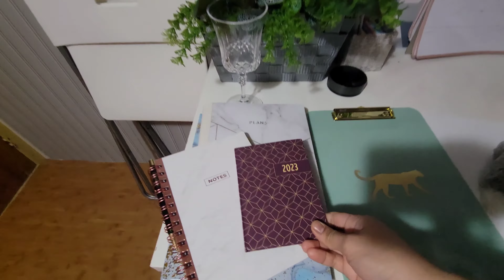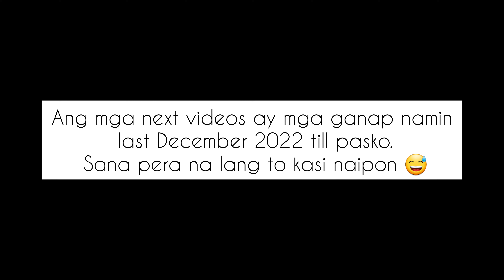WE ARE BACK! Bakit kami nawala?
Enjoy! our come back is real for us. Thank you for having patience on waiting for us. We really miss you all! Thank you for the support!!!

Youth by Iksonmusic
Libre by Iksonmusic
Jingle Bells(Hip Hop) bu SoulProdMusic
Remember by Iksonmusic
Christmas by Iksonmusic
Christmas Waltz - SoundGaleryBy